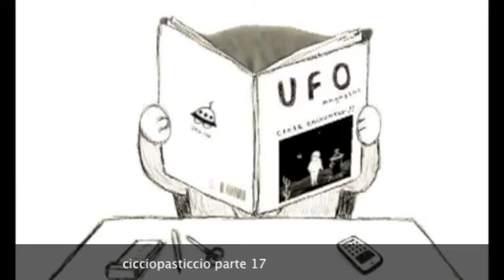CICCIO PASTICCIO PARTE 17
MA IL DOTTORE SI AMMALO' AMBARABA'CICCIOPASTICCIO..